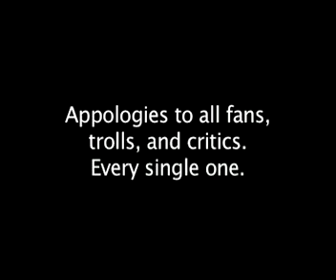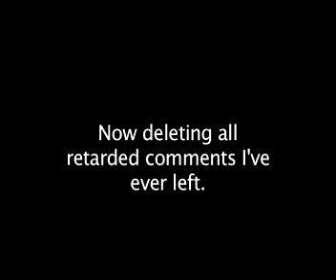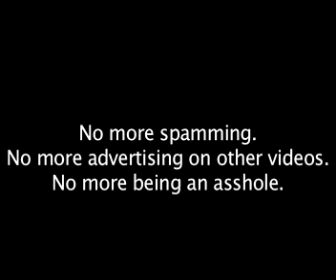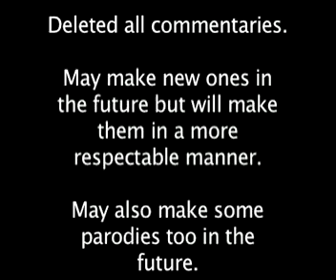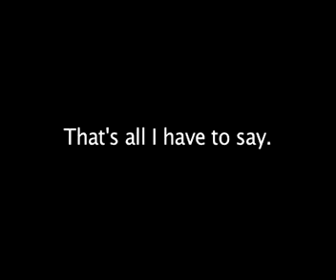game dude apologizes to everyone